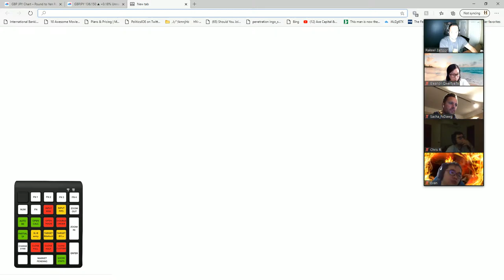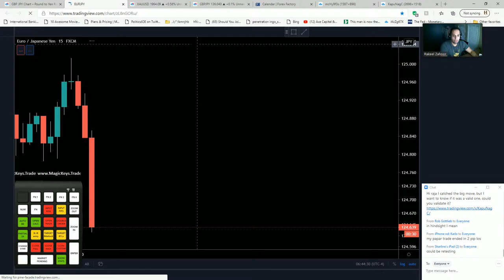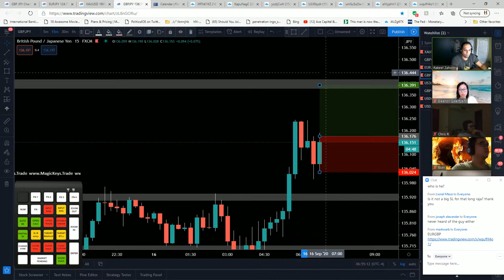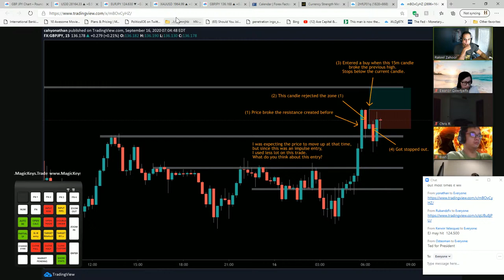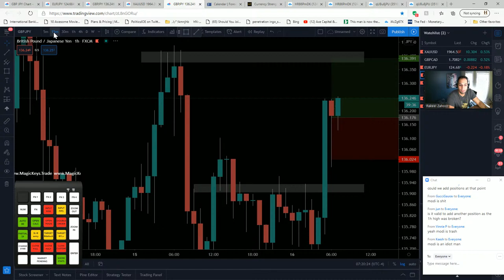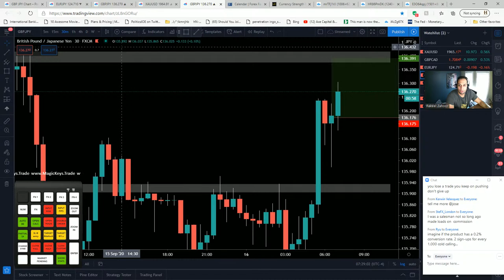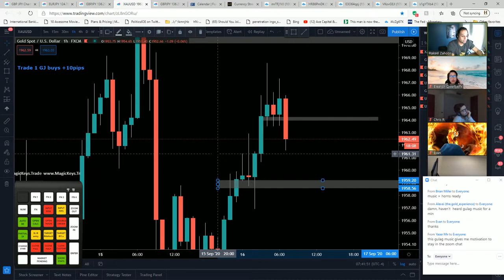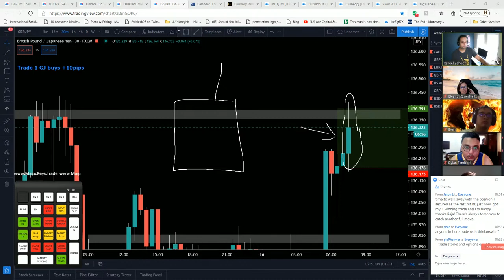LIVE Forex Trading - NY Session 16th September 2020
Live NY Session Hosted 6.30am EST Mon to Fri. Ask questions. Post charts and get feedback.